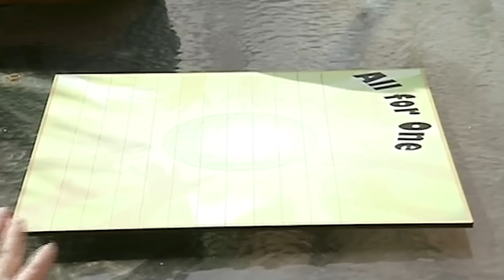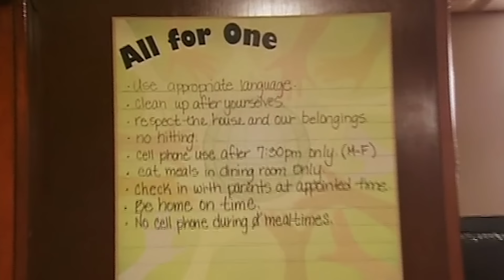Desperate mom wants to connect with teen daughter! | Supernanny USA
When Jennifer and John Atkinson got married four years ago, they dreamt of blending their existing families and having more children. Jennifer already had two teenage daughters, and John shares custody of his daughter from a previous marriage. The couple had two children together, but their hopes of creating a harmonious new family fell short, and they are officially at their wits' end. That's where Supernanny Jo steps in.